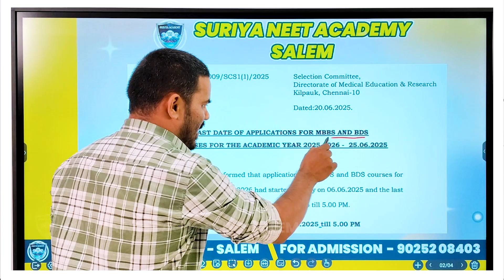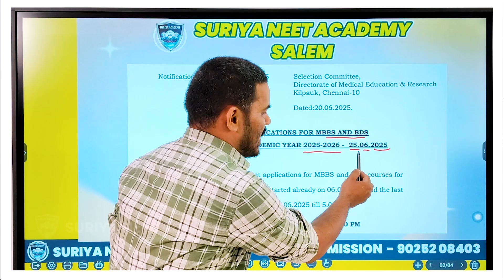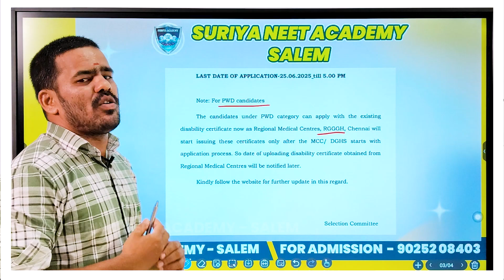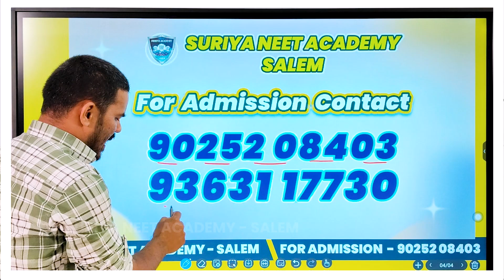CLOSING DATE MBBS/BDS COUNSELLING UPDATES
SURIYA NEET ACADEMY - BEST NEET  🎓 Coaching in TAMIL NADU

📞 Admissions Open for NEET 2026!
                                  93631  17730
Location: SALEM

Registration Form for S-SAT Scholarship Test ( attend this test & grab our 100% scholarship )

தமிழக மருத்துவ கனவு நனவாகும் நேரம்! ✨ Tamil Nadu MBBS/BDS Counselling அறிவிப்பு வெளியானது! 🎉

இந்த video வில், MBBS மற்றும் BDS படிப்புகளுக்கான counselling குறித்த முக்கிய அறிவிப்புகள், dates, counselling procedure மற்றும் மாணவர்கள் கவனிக்க வேண்டிய முக்கிய விஷயங்கள் பற்றி விரிவாக காணலாம்.

அரசு மற்றும் தனியார் மருத்துவ கல்லூரிகளில் MBBS/BDS சேர விரும்பும் மாணவர்கள் இந்த video வை கட்டாயம் பார்க்க வேண்டும். உங்களுடைய சந்தேகங்களை comment section ல் கேட்கலாம்.

இந்த counselling மூலம் உங்களுடைய மருத்துவ கனவு நிறைவேற Suryanit Academy சார்பாக வாழ்த்துக்கள்!

2021 to 2024 - MBBS/BDS Selected students Achievers award function

Students Testimonials / மாணவர் கருத்து

✨ Our Student Achievements:
- High success rate in NEET 2024
- Multiple students scored 600+ marks
- Consistent top performers
- Proven track record since 2021

📚 Why Choose SURIYA NEET ACADEMY:
- Expert NEET faculty
- Comprehensive study materials
- Daily practice tests
- Biology, Physics, Chemistry experts
- Regular doubt clearing sessions
- Parent-teacher meetings
- Performance tracking system

🎯 Our Special Features:
- Offline & online classes
- Recorded video lectures
- Question bank
- Chapter-wise tests
- Previous year papers
- NCERT-focused teaching
- Medical entrance guidance

neet2025 NEETPreparation NEETCoaching MedicalEntrance NEETExam neetresults MedicalAspirants NEETStudents NEET2025 Biology Physics Chemistry MedicalCollege MBBS NEETCracker SALEM NEET suriyaneetacademy .